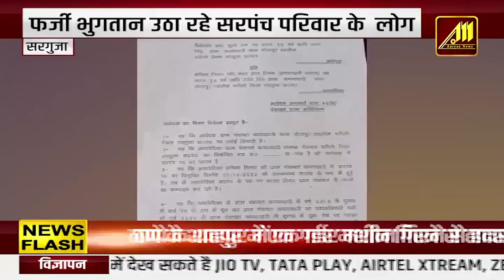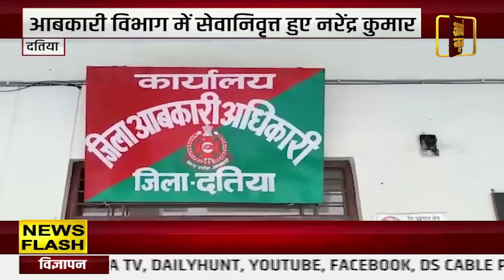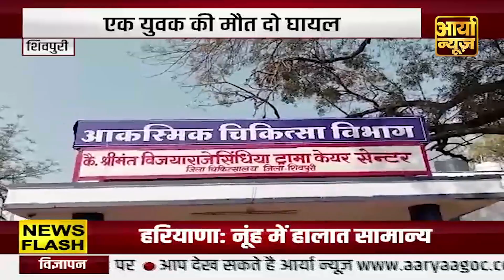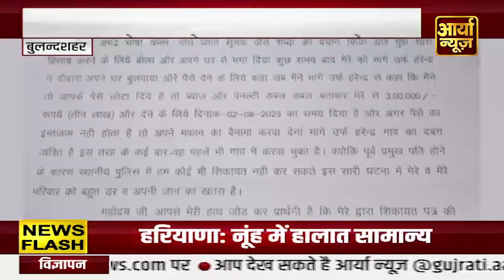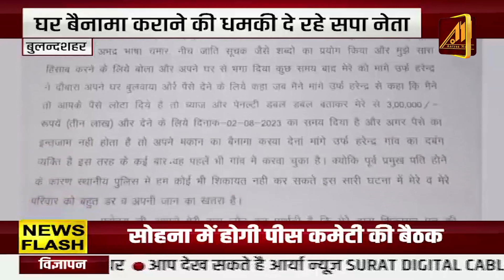गुस्साएं BRCC पहुंचे DCP OFFICE#breakingnews#AARYANEWS#DCP#BRCC#NEWS